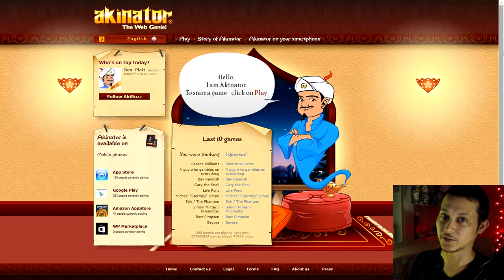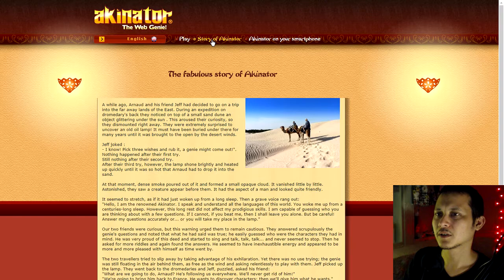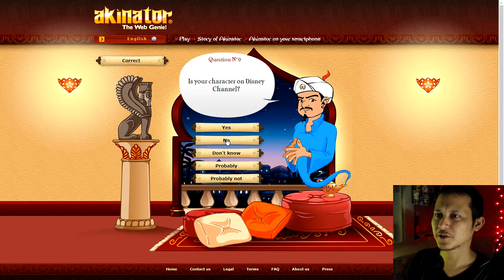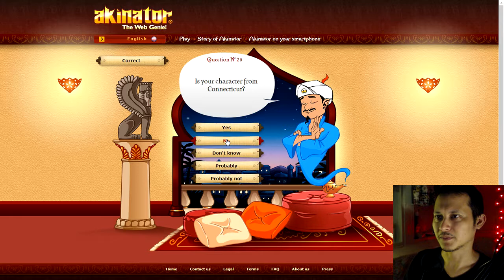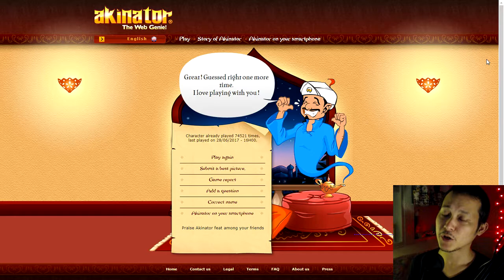Akinator - The Web Genie!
Akinator, the Web Genie is an internet game and mobile app based on Twenty Questions that attempts to determine which character the player is thinking of by asking them a series of questions.

Game capture: OBS Studio
Microphone: Audio-Technica ATR-6550
Video editing: Vegas 14
Webcam: Logitech C920
Computer: HP i7
Audio editing: Audacity